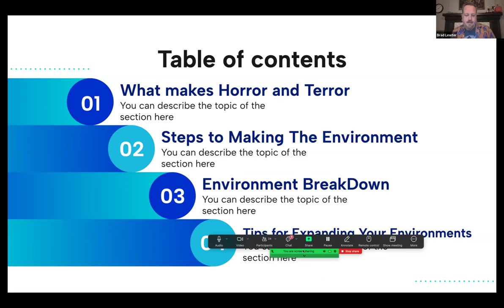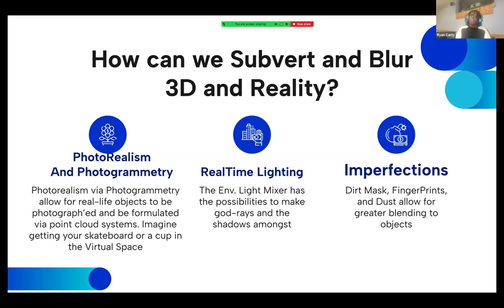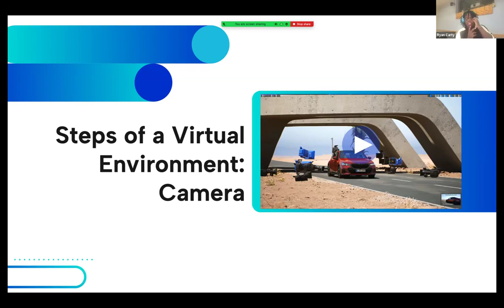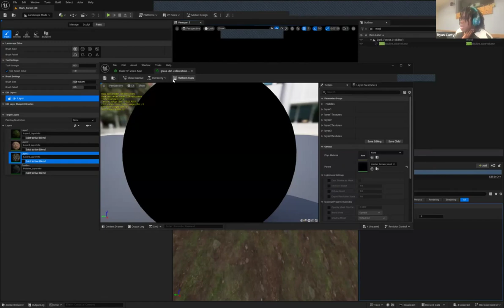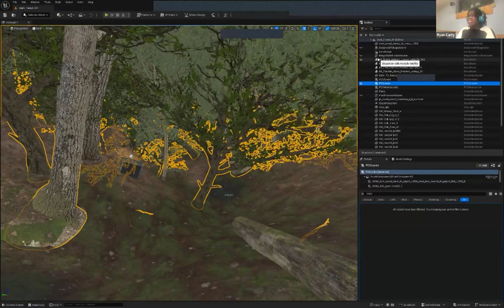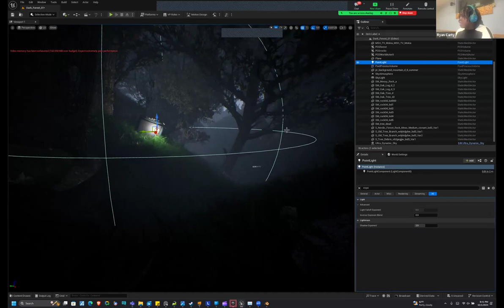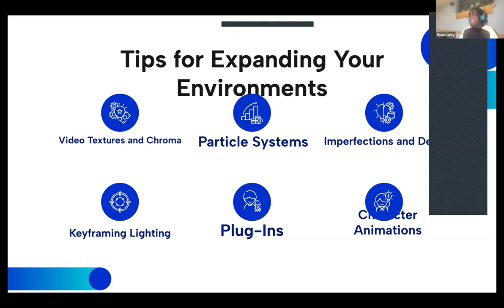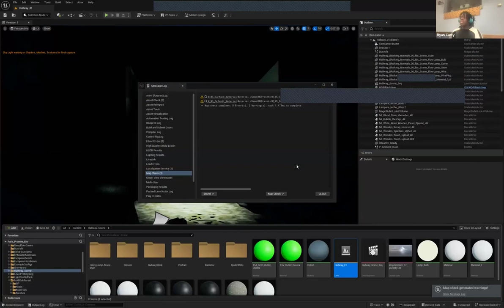Crafting Nightmares in Unreal Engine | Ryan Carty - Park Post/SUP!